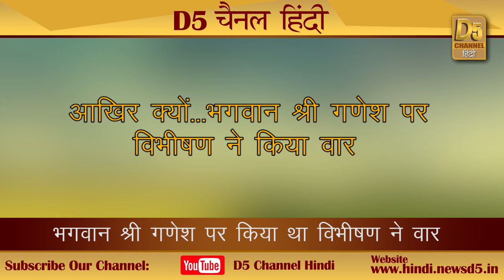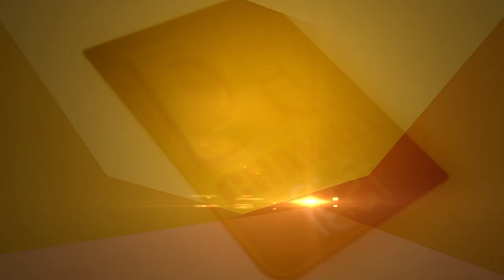आखिर क्यों...भगवान श्री गणेश पर विभीषण ने किया था वार